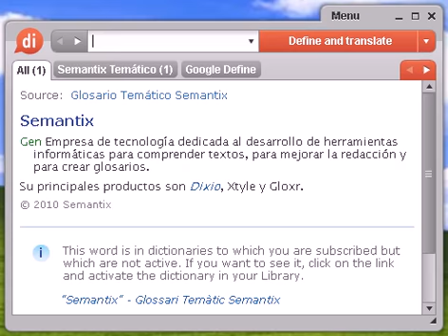Definición de trascorral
trascorral, diccionario, define, definir, significado, español, castellano, Dixio, trascorrales